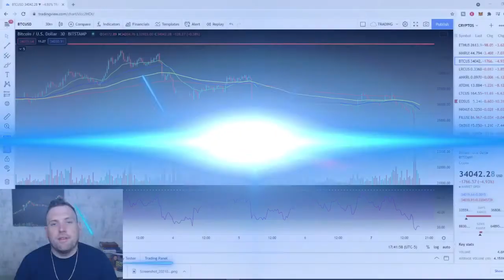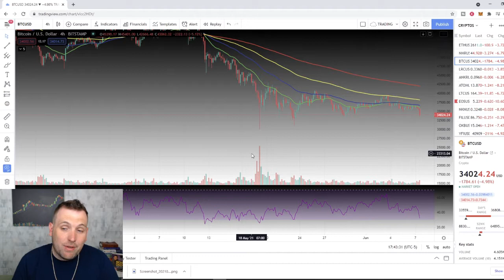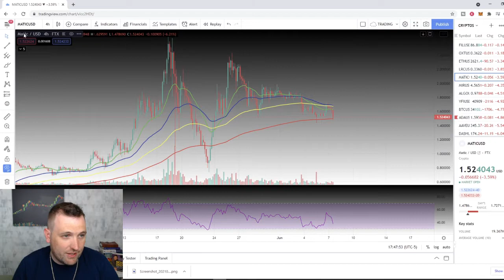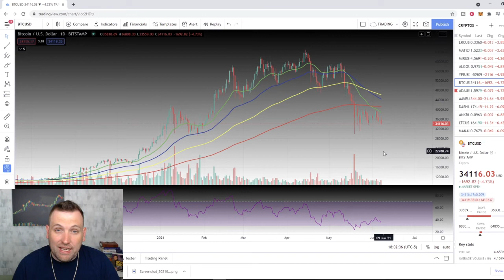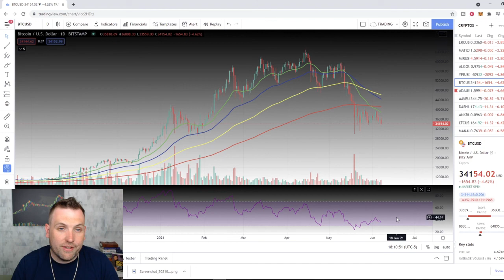THE ONLY 2 OPTIONS FOR CRYPTOS NOW! CRYPTO DAILY UPDATE 06-07-21: BITCOIN & ALTCOINS CHART ANALYSIS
Today's Bitcoin and Altcoins update we take a look at cryptocurrency trading chart analysis for Bitcoin, Ethereum and Polygon (MATIC). Right as the crypto markets looked like they were going to rebound, Bitcoin had another strong pull break breaking below $35k dragging the rest of the cryptos down with it. Majority of altcoins are testing key levels of support, and if we don't see the areas hold, we could be looking at a Bitcoin and Altcoin crash. The crypto bulls and bears have been fighting back and forth with each other in the past few weeks of consolidation. So instead of going over a bunch of different coins, I covered the only 2 options I see for Bitcoin and altcoins.

Charting used in video for Cyrptos - Trading View

Voyager Crypto App
Use code BEN6B4 or this link to claim your BTC: